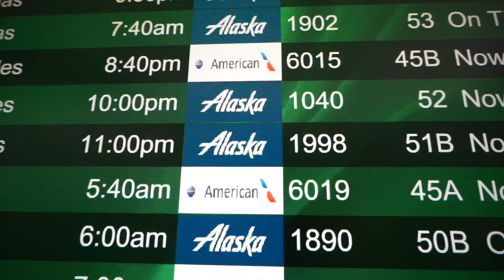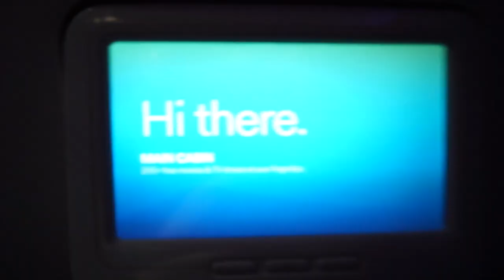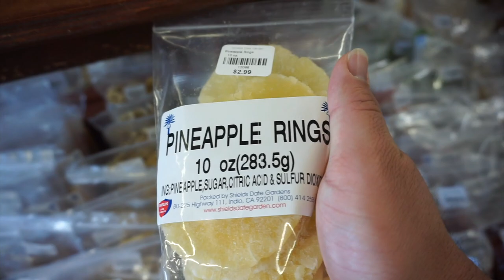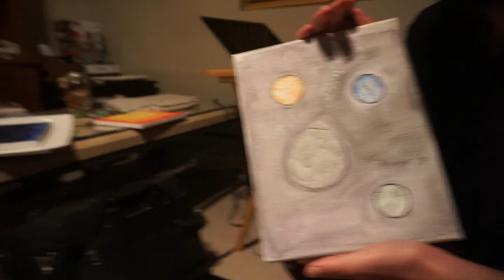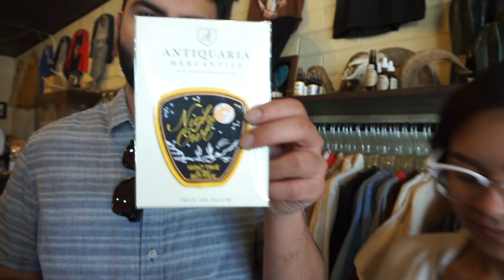Vlog #4: Trip to Indio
This vlog took place on? January 6th-10th, 2019.
Booked our first Airbnb? Heck yeah.
Took pictures in the desert? You betcha.
Spent 7 hours on a bus playing contact? No other way.
This day? We are thankful for.
Won't He do it? Yes, he will.